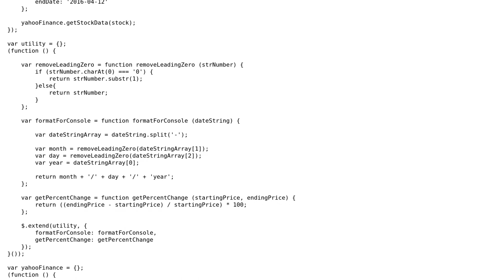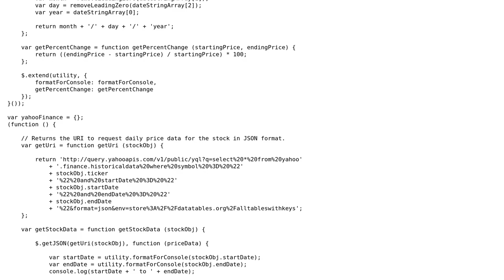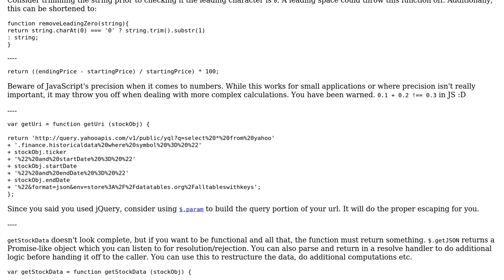Code Review: Stock performance app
With thanks & praise to God, and with thanks to the many people who have made this project possible! You are responsible for your own actions.